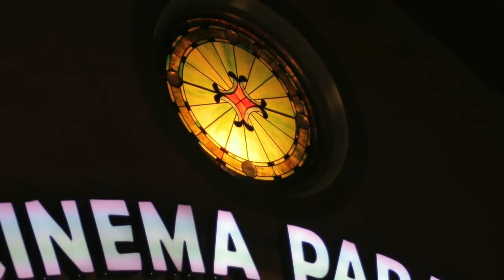Cinema Paradiso - Love Theme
Denise Bayraktar - Mezzo-soprano Cinema Paradiso movie Love Theme